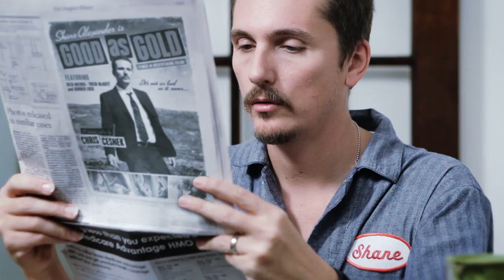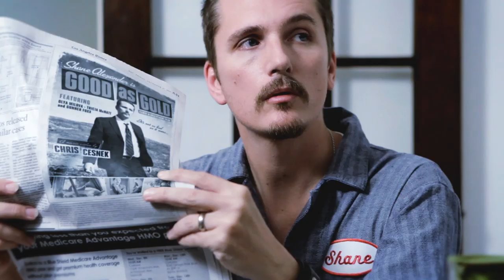Shane Alexander - "GOOD AS GOLD" - Official Music Video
SHANE ALEXANDER "Good as Gold" • DIRECTED BY Chris Cesnek.

STARRING Olya Milova, Trish McNatt and Gunner Foxx

CINEMATOGRAPHY - Ken Scott • PRODUCER - Michael D. Bernard • SOUND DESIGN - Henrik Jakobsson • MAKE-UP - Daisy Maldonado • FIRST A.D. - Steven Cesnek • CAMERA ASSISTANT - Tamar Martinez